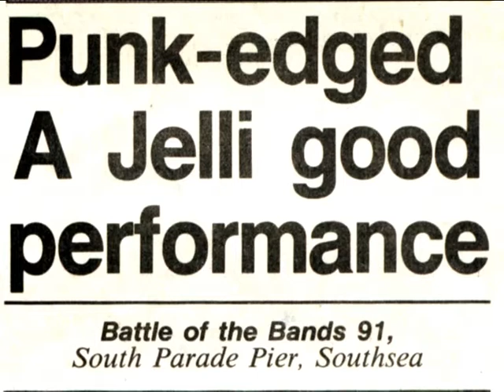DVD Intro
The First play video from the DVD